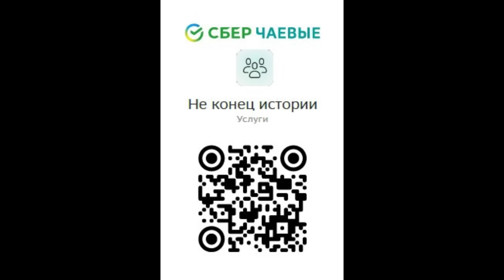Швеция вступила в НАТО. МУС напомнил о себе. Гаага плавать умеет?